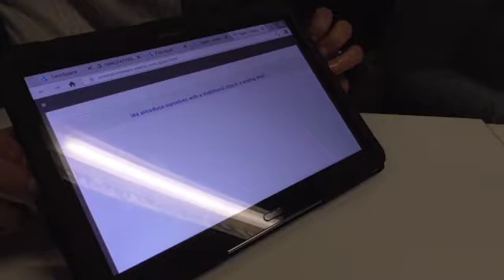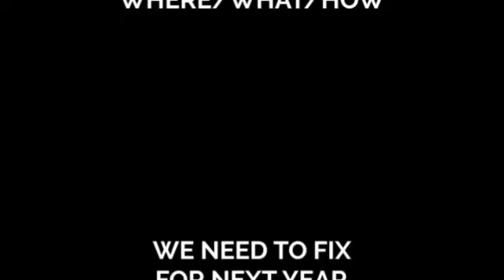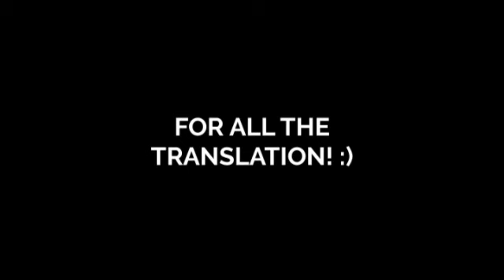Innovation E+, 1st LTT Belfast, Teacher Meeting - Balazs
Innovation E+, 1st LTT Belfast, Teacher Meeting - Balazs Kecskemeti - created